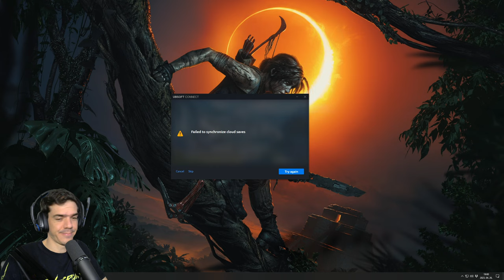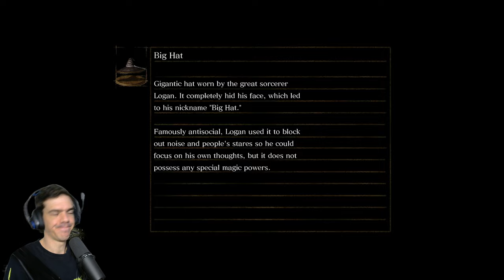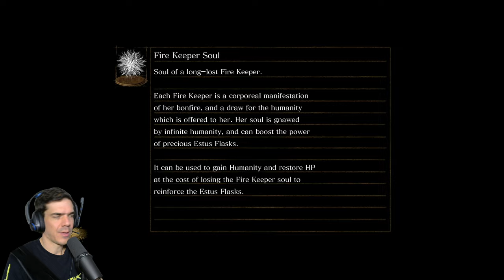A festmény | Dark Souls, 6. rész